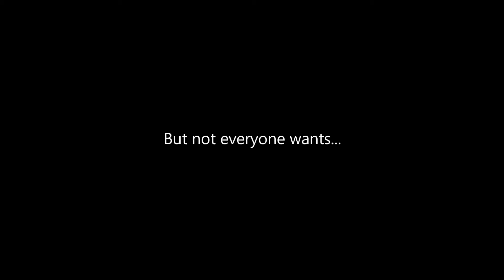DCS World SG - Upcoming Community Mission "Vietnam" Teaser Trailer 1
DCS World SG Community Servers

Come join us for non-stop action and fun in our community server.

Upcoming "fictional Vietnam" community mission teaser 1
v1.4

Friendly players
Dynamic Mission
24/7 Online
Tonnes of Mission Objectives
Fast GM support
Low latency
PVE

Special Thanks to all DCS World SG Players and community members.

A community production by Arkdriver, Chubby Cheeks, Riceman and many more...